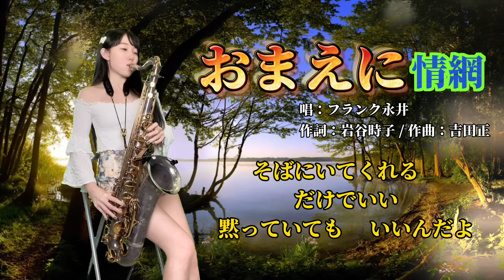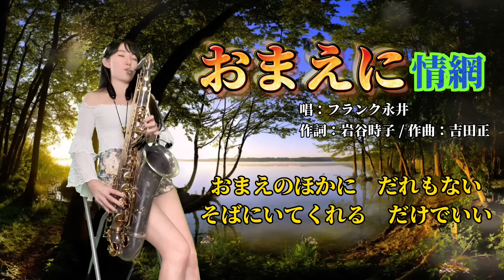おまえに/情網（Dm key)-SaxRuby